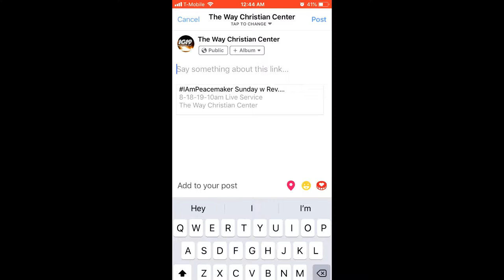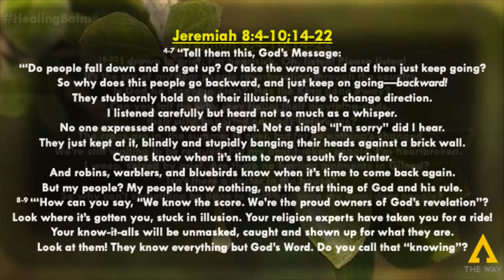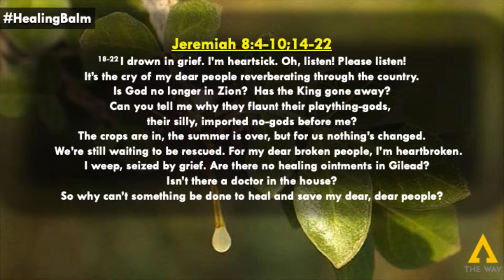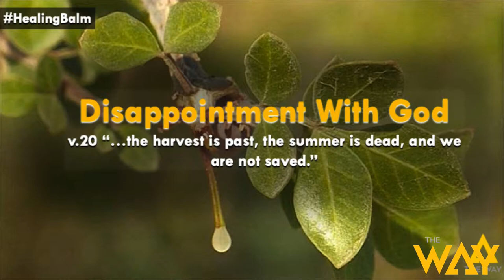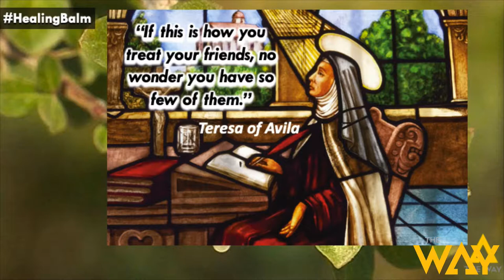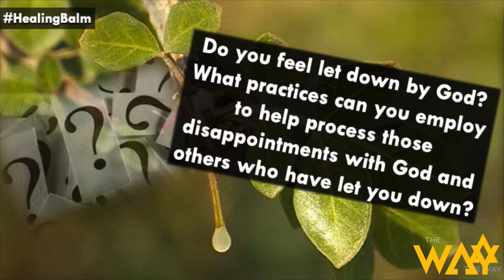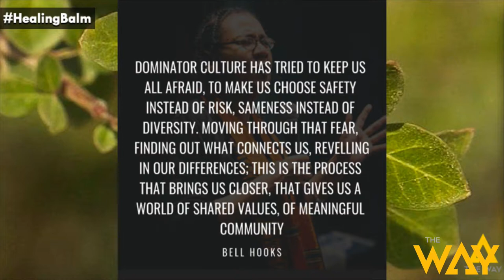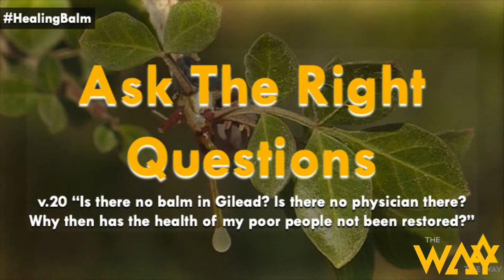A Balm in Gilead by Pastor Mike McBride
9-22-19 Sunday 11am service